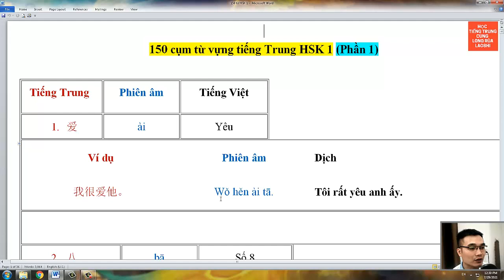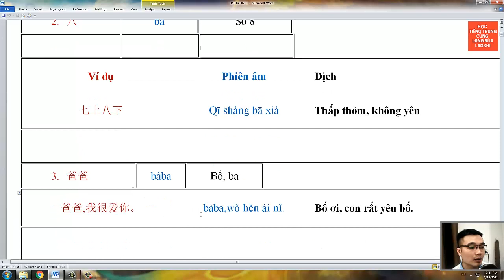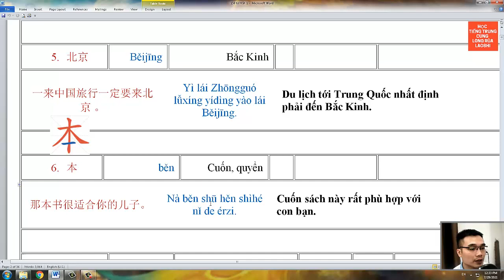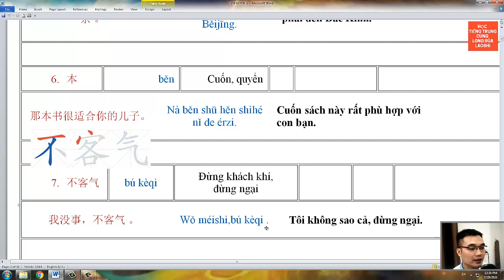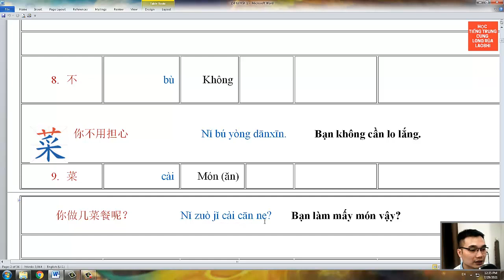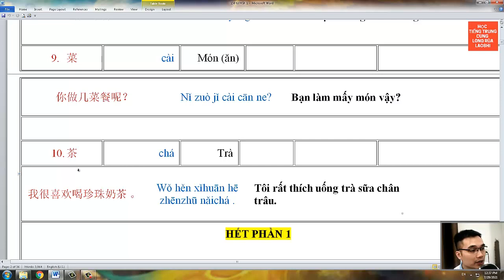150 cụm từ vựng tiếng Trung HSK 1 có ví dụ minh hoạ P1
150 cụm từ vựng tiếng Trung HSK 1 có ví dụ minh hoạ P1